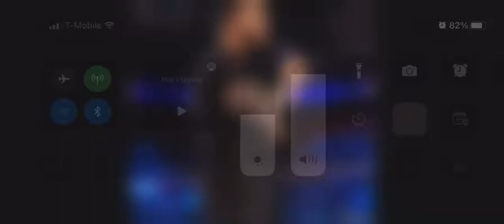March 7, 2022